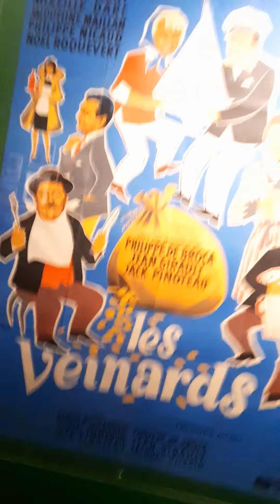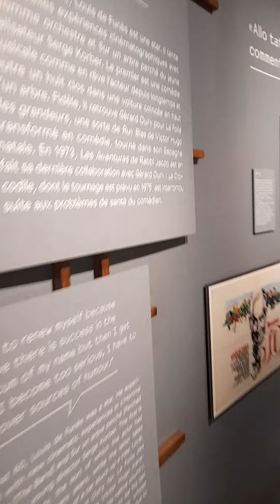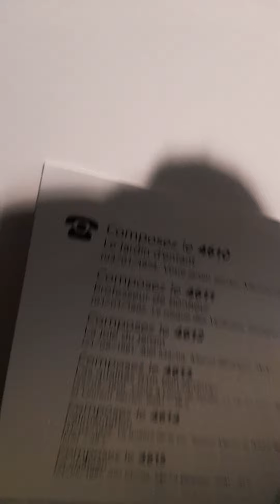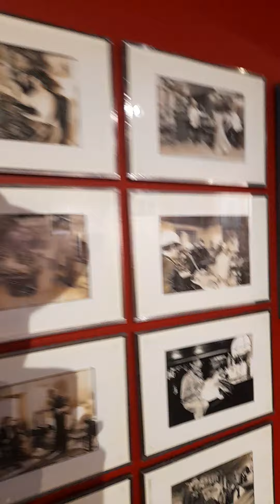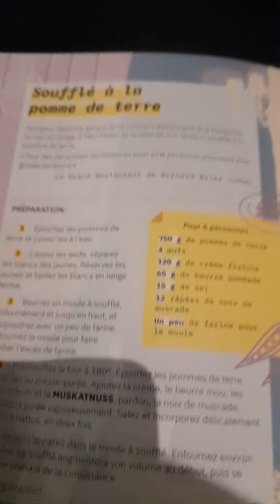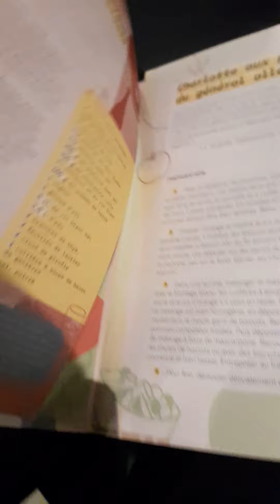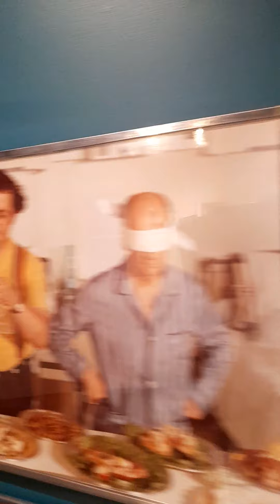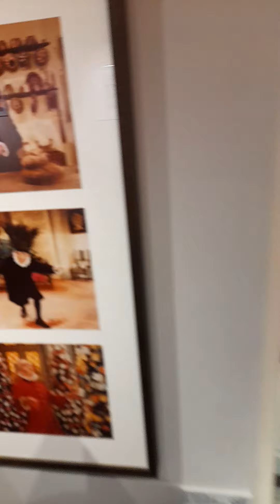VOYAGE A SAINT-RAPHAËL #2: VISITE DU MUSÉE DÉDIÉ A LOUIS DE FUNES - EN 10 MINUTES C'ÉTAIT FINI !!!